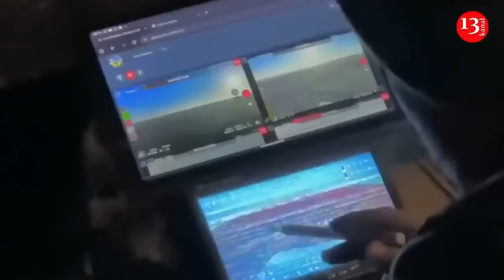Russian UAV entered Polish airspace and flew 25 km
Poland said on Monday that a drone entered its airspace early on August 26 during a Russian bombardment of neighbouring Ukraine. According to Ukrainian media reports, the drone crossed the border of Poland in the direction of the Chervonograd region of Ukraine and disappeared from the radars near the city of Tishovse after flying 25 km deep into Poland’s territory. The Polish military command sent fighter jets and helicopters in the direction where the drone was intercepted. However, they were unable to find the UAV. The object disappeared from the radars around 25 kilometers deep into Polish territory, General Maciej Klisz, Operational Commander of the Armed Forces, said in a televised speech. Klisz added that the flying object most likely is an unmanned aerial vehicle from Russia. The Polish Army has started a search operation for an unmanned flying object in the country’s territory.